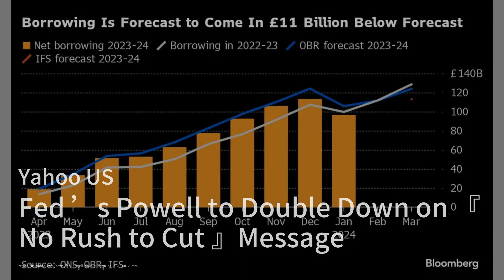Fatal fishing boat crash echoes earlier tragedy that tested Xi in Taiwan Strait；Trump Vows to Boost